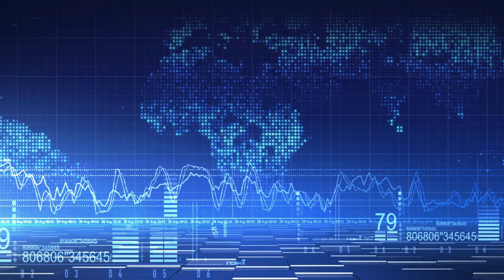JUST NOW! Ukraine Sinks Russian Barge 'Loaded With Weapons, Equipment'.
Ukraine Sinks Russian Barge 'Loaded With Weapons, Equipment'.

The Ukrainian military says that it destroyed a Russian barge carrying weapons, military equipment and troops in an embattled area of the Dnipro River.

Ukraine's Operational Command South said in a Facebook post on Monday that a Russian barge attempting to move the troops and supplies across the river near the city of Nova Kakhovka had joined a growing Russian "underwater fleet" after being hit in a Ukrainian attack.

Russian forces have been attempting to ferry weapons and equipment across the river due to multiple bridges, ammunition depots and bases being previously destroyed amid Ukraine's large and ongoing southern counteroffensive.

"Attempts to set up an alternative ferry through the Dnipro, in the area of Nova Kakhovka and Kozatsky, were not successful," Operational Command South said. "The ferry failed to withstand fire control and stopped. A barge loaded with weapons, equipment and personnel, after being hit by fire, replenished the occupiers' underwater fleet."

The reported sinking of the barge comes on the same day that a Ukrainian official claimed Russian forces had been trapped by the river due to the counteroffensive in the Kherson region, pushing them further south.

Nataliya Humenyuk, head of the joint press center of Ukrainian Defense Forces of the South, said Monday on the Ukrainian parliament's television channel that the Russians had become "sandwiched" between Ukrainian forces and the river.